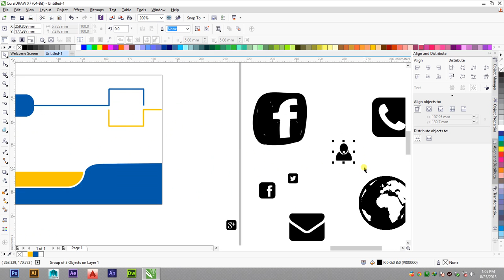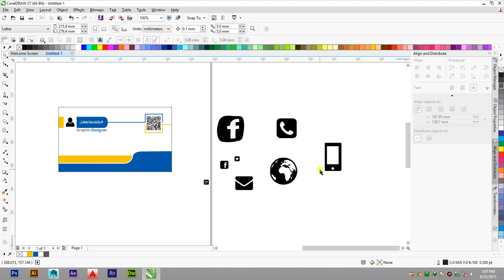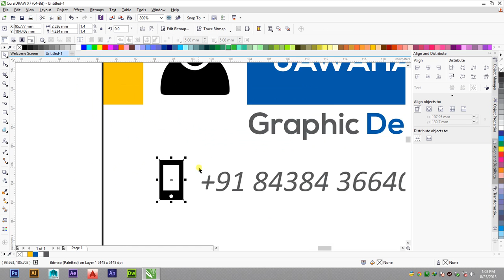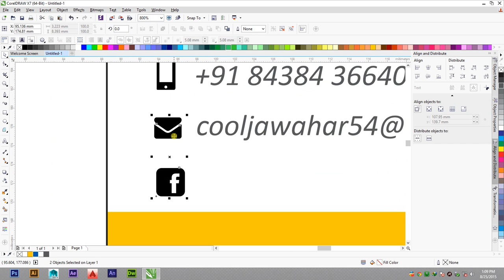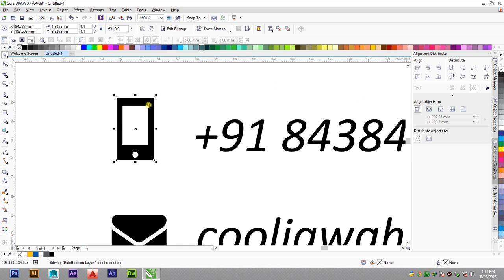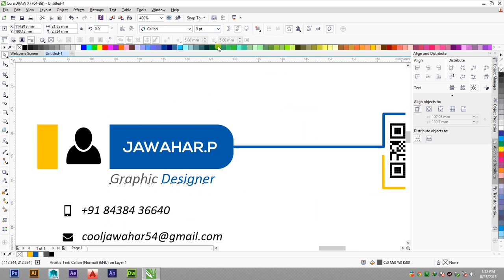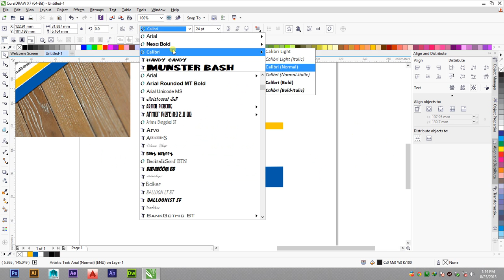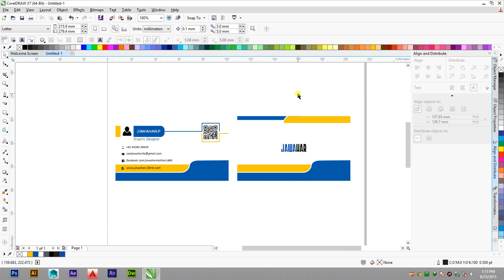How to create a business card in CorelDRAW in Tamil Part 2